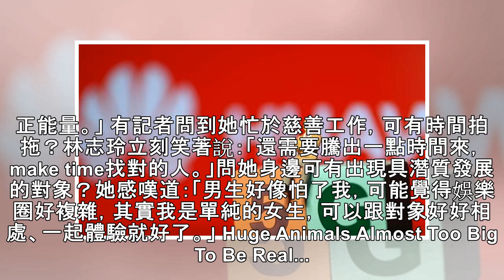人美心善！林志玲捐近半身家救助內地兒童 女神稱難找對象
據香港媒體報導，台灣女星林志玲昨天（3月31日）以廣告代言人身份，出席旺角一間保健產品新店開幕。她穿著上開胸連身短裙，展露事業線和長腿。林志玲近年積極參與慈善公益，投放過千萬人民幣救助內地兒童，接近身家一半，雖然人美心善，但已經44歲的她仍然還沒找到合適的對象，她說：「男生好像怕了我。」 Get a smile you'll love with invisible aligners. 近年忙於公益項目的她透露，關注到內地山區患有心臟病、罕見疾病的兒童，有需要給予援助，所以她以個...